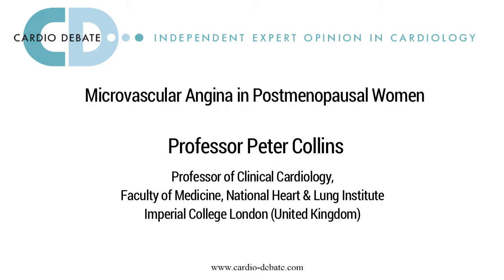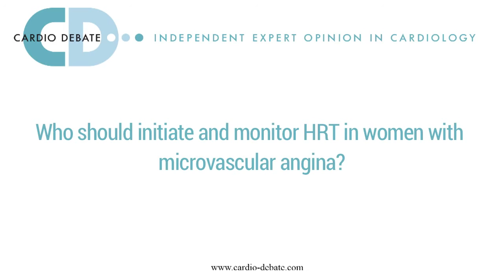Postmenopausal women and microvascular angina - Prof Peter Collins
Peter Collins, Professor of Clinical Cardiology at Imperial College of London, UK, speaks with Cardio Debate about microvascular angina in postmenopausal women.

TRANSCRIPT
I’m Professor Peter Collins, Professor of Clinical Cardiology at Imperial College and the Royal Brompton and Harefield NHS Trust.

And I’ve been speaking on post-menopausal women and microvascular angina.

What are the main challenges in HRT? What are the indications?

The main challenges in HRT are really to identify patients who you feel will benefit from it, and the majority of patients that we treat in our clinic have menopausal symptoms.

We know that post-menopausal symptoms like hot flushes, tiredness, irritability and vaginal dryness are all improved significantly with hormone therapy. And basically if patients have cardiovascular disease or angina with those symptoms, then those are the patients who we feel may benefit from the addition of hormone therapy. And the key with treating these patients is really to identify the lowest dose that will control the symptoms and then, if needed, to up-titrate the dose of the hormone.

Now one of the issues with hormone therapy is that there are different oestrogens, there are different progestins, there are different routes of administration and there are different doses.

I’m not suggesting that cardiologists should treat women with hormone therapy for these post-menopausal symptoms. But it may be that if these women are identified as having symptoms then a gynecologist can be asked for help, and an opinion as to what forms of hormones may be applicable to those women, and in what doses and routes of administration.

In our clinic we favour the naturally occurring oestrogen which is 17-beta estradiol, and transdermal therapy will then avoid first liver pass, and that, we think, is more cardiovascularly favourable than giving oral HRT.

There is a slight increase of deep venous thrombosis risk in women who take hormonal therapy, and that’s about an increase of three women per 10,000 women treated in a year. So that’s a very small increase in risk, but that is the only established risk in younger women with regard to HRT.

Who should initiate and monitor HRT in women with microvascular angina?
It very much depends on the skills of the cardiovascular physician. If the cardiovascular physician is confident and knows enough about the area to be able to prescribe then that would be acceptable. But we really recommend that if that’s not the case then they get the help of an endocrinologist or a gynecologist, and we promote a team effort, so that these patients can be dually managed by the gynecologist, the endocrinologist and the cardiovascular physician.

What are the risks of treatment?
The risks of treatment, as I’ve already explained, are a slight increase in deep venous thrombosis risk, and again that’s about three per 10,000 women treated for a year. So it’s a very small risk, but it’s a real risk.

And women are often accepting of that risk because of the beneficial effects of the menopausal symptoms.

Menopausal symptoms can be very bad, and affect the general well being of the woman quite badly, and therefore that sort of morbidity is addressed by the HRT and they often say “Well, if there is a small risk, I’m prepared to accept that risk for the benefit that I’m getting with regard to the management of the symptoms.”